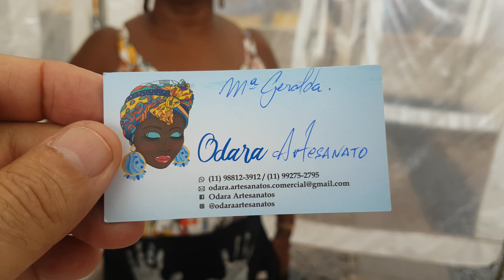Maria Geralda da Odara Artesanato Turbantes na feira da Praça da Sé